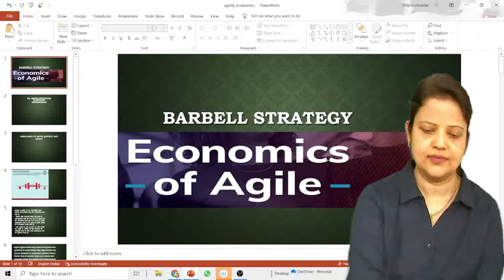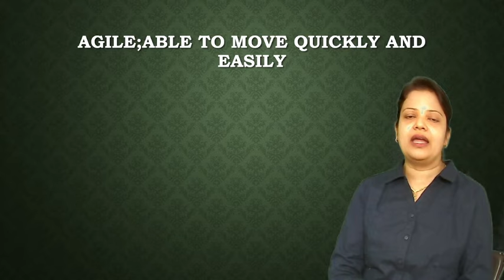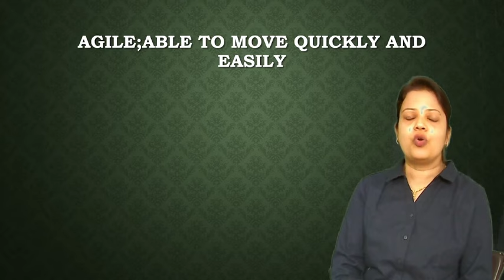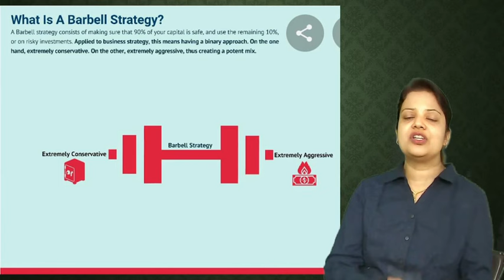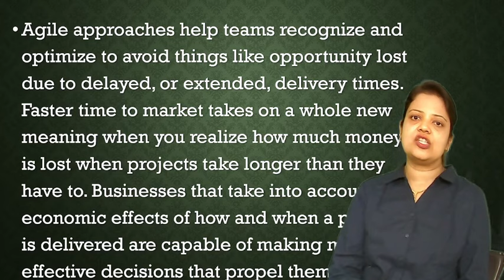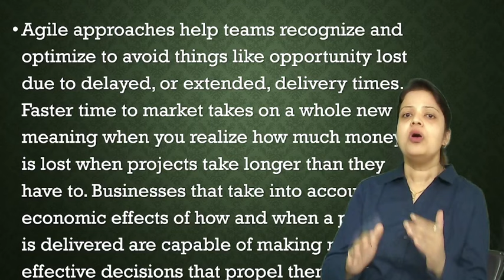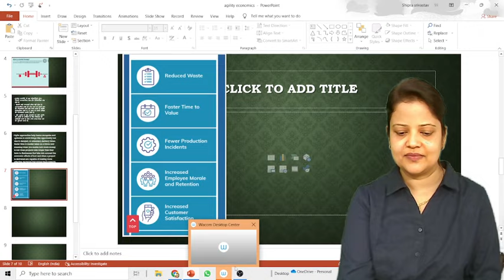ECONOMICS OF AGILE || BARBELL STRATEGY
Here you will find economics full content for ugc net,,indian economic service, BPSC,UPSC NET, JRF ,ASO,PGT
MOBILE NUMBER FOR WATSAPP  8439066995